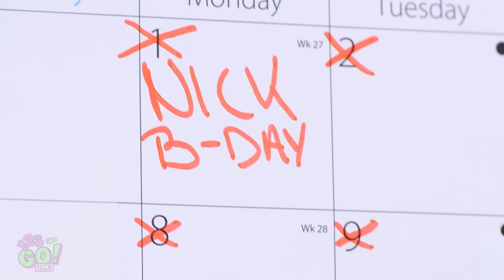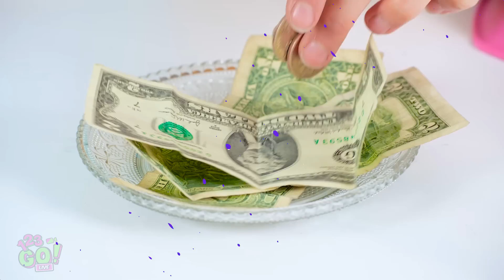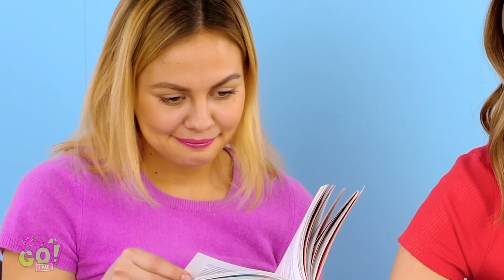FUNNY TIK TOK PRANKS WITH FOOD! || Food Pranks On Friends by 123 Go! Live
You can make fun with a chocolate paste and a slime very unusual way, mix it well and know what it means🤤😱!
Yummy chocolate prank will make you laugh and surprise your friends, funny food pranks will make you hungry and will fill you day with simple recipes and fast cooking tips.

Timestamps:
00:02 Chocolate food prank with slime
01:00 Chocolate prank on friends
02:42 Funny pranks on friends
05:06 Food prank DIY ideas
07:29 Fake food and epic fails moments
09:31 Sweet tooth hacks and foodie struggles
10:47 Funny behind the scenes moments